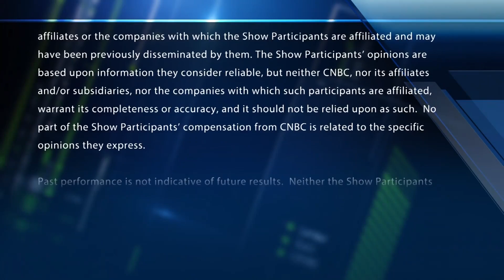Trade war latest spooks markets, sending Dow down 600 points at lows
How badly did trade war fears shake the markets today? With CNBC's Eamon Javers and Melissa Lee, and the Fast Money traders, Tim Seymour, Karen Finerman, Steve Grasso and Guy Adami.